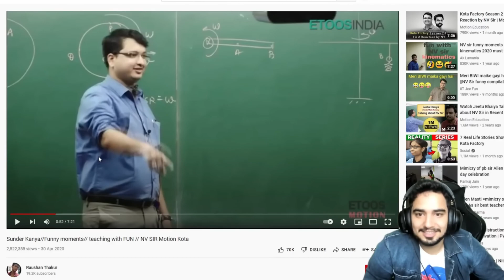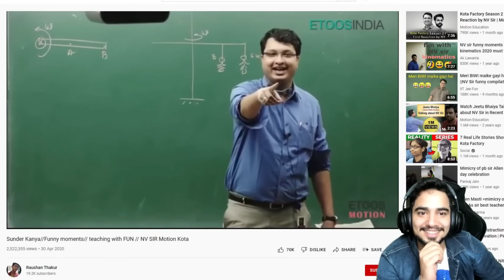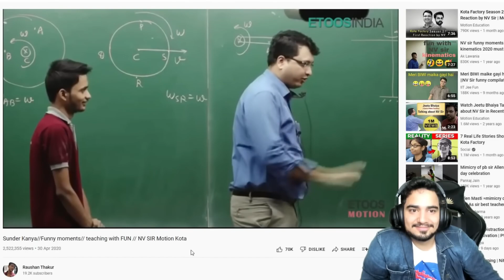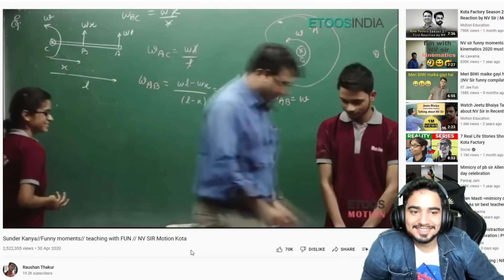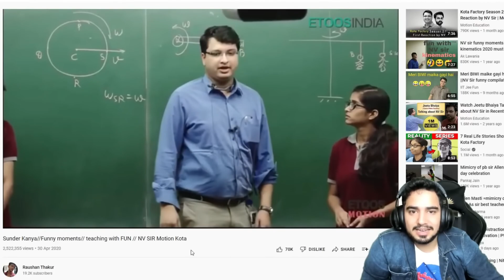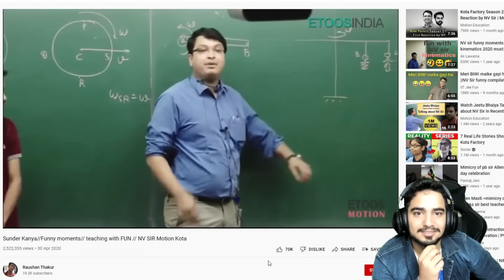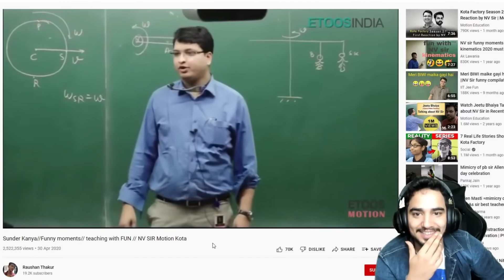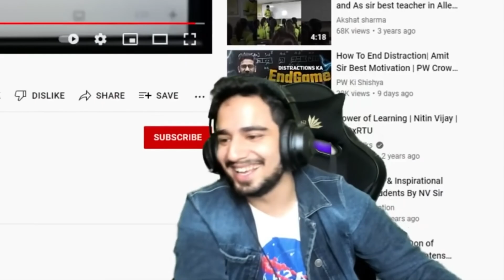😲 @Samay Raina reacts to NV Sir | @Motion - NV Sir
@SamayRainaOfficial reacts to NV Sir 😮
NV Sir
Samay Raina
Reacts
online classes

iit jee army song army upsc motivational video upsc motivational song
jee motivation
IIT Status
JEE 2024 Motivation Status
NSIT vs DTU
IIIT Delhi vs NSIT
NSIT vs IIT Delhi
IIIT Delhi vs IIIT Hyderabad
iiit hyderabad vs iit bombay
iiit hyderabad vs iit
dtu vs nit
dtu vs nsit vs iiitd
dtu vs iiit delhi
iiit allahabad vs nit allahabad
iiit allahabad vs nit trichy
nit trichy vs iiit hyderabad
nit trichy vs nit surathkal vs nit warangal
iit bombay vs iit delhi vs iit madras
iit madras vs iit bombay
amity vs sharda university
iit kanpur vs iit kharagpur
2024 jee mains
jee advanced 2024
jee
jee main
jee advanced
jee mains 2024
wbjee
wbjee 2024
jee preparation
jee live daily
iit jee
jee exam
jee marks
Pw motivation
jee motivation
iit motivation
sachinsirmotivation
alakhsirmotivation
rajwantsirmotivation
pankajsirshayari
pankajsirmotivation
pw pupils
pw ke shishya
sachin sir distractions motivation
sachin sir story
panjaj sir distractions motivation
sampati mam dance
MR Sir motivation
PW Fantube
PW commandos
PW Motivate
Pankaj sir daily
Pankaj sir shayri motivation
pcmb memes

List of IIITes
IIIT Karnataka

List of NITes and their start year:-
NIT Rourkela
NIT Raipur
NIT Warangal
NIT Jamshedpur
NIT Karnataka
NIT Surat
NIT Calicut
NIT Durgapur
NIT Jaipur
NIT Nagpur
NIT Allahabad
NIT Kurukshetra
NIT Trichy (NITT)
NIT Jalandhar
NIT Meghalaya

Sapne Suhane Ladakpan ke 🤡 | Branch Change at IITs | Lower Branch at IITs | IIT vs NIT | CGPA Cutoff branch change criteria eligibility | CSE Branch Change
I hope ki sirf refresh hi hoke aa raha ho 💀 JEE Advanced 2023 Result Meme 😜
Father's day Celebration after JEE Advanced Result 🤡 JEE Advanced 2023 Result meme
6 out of the Top 10 JEE Advanced Toppers are South Indians 🔥🔥 JEE Advanced Result 2023
JEE Advanced me Subject Cutoff nahi nikli 🥲 JEE Advanced Result 2023 🥺
JEE Advanced 2023 Cutoff - 86 Marks 🥲 | JEE Advanced Result Meme
Selection to hua hai, but JEE ya NEET me nahi, heaven me 🤡 JEE NEET Meme 😜
PW vs Allen 🌚
Pee Dablu vs alien 🌚
Physics wallah Exposed 🌚 PW Selections in JEE Advanced 🤡